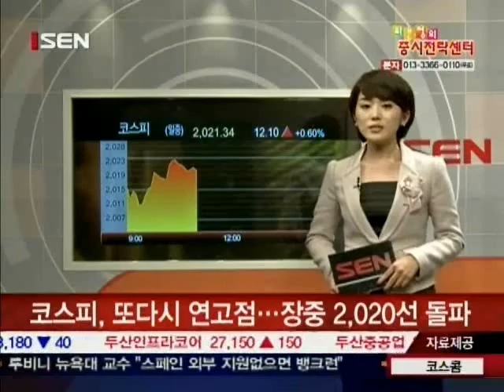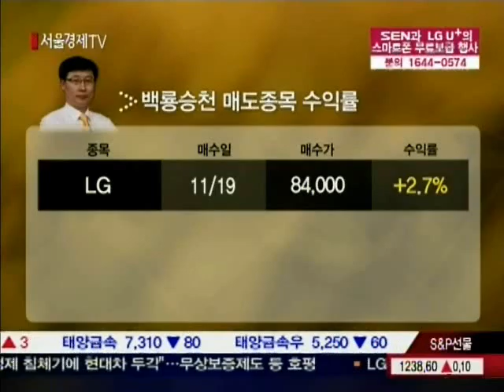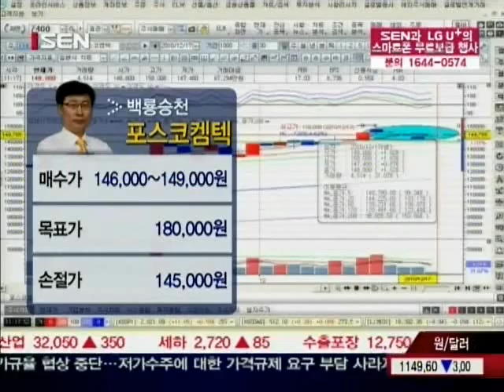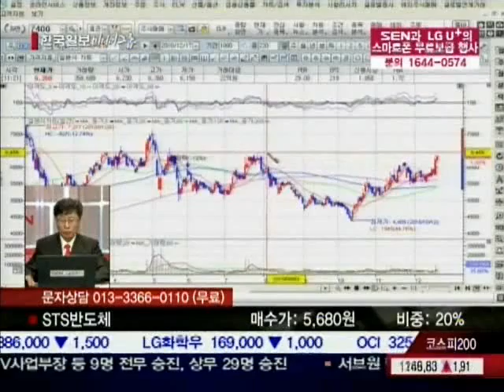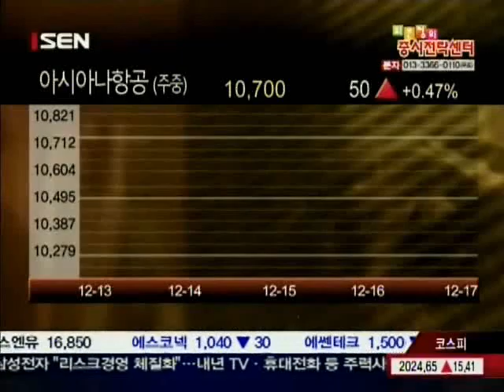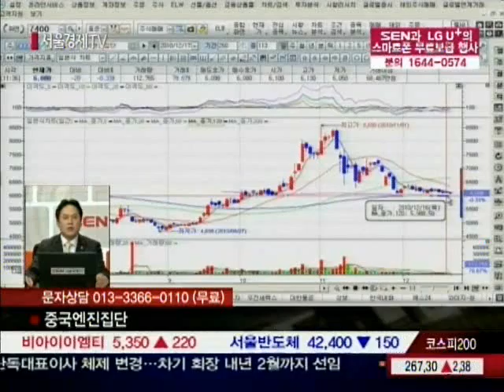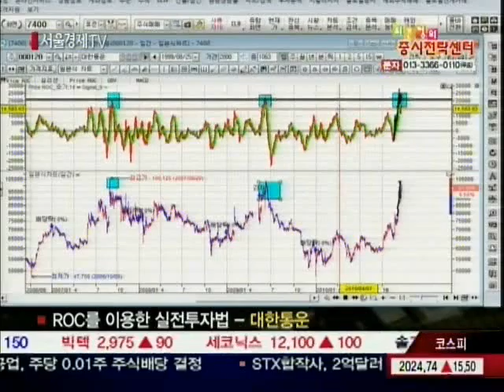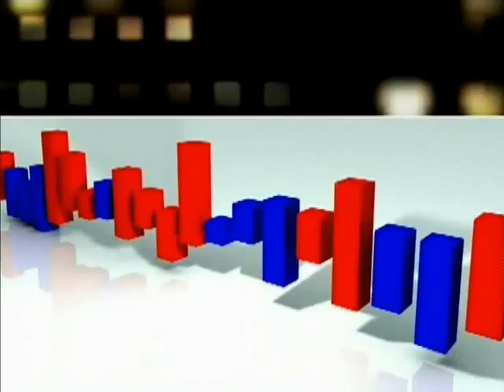20101217_최은정의 증시전략센터_1_194회